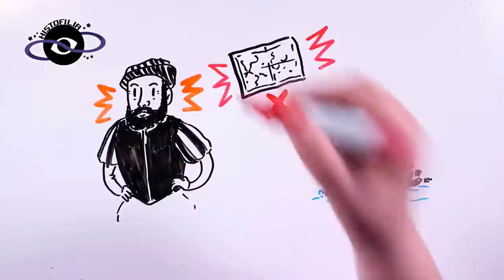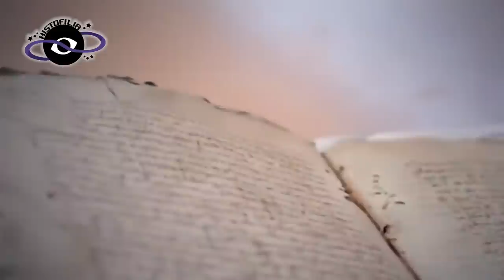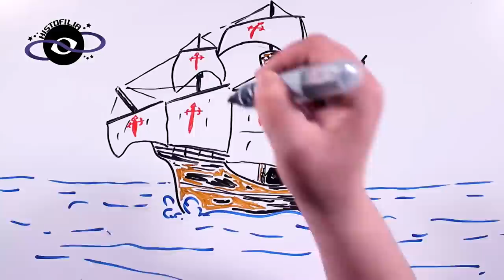La DESCONOCIDA presencia de MÉXICO en la INSÓLITA CONQUISTA de FILIPINAS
¡Bienvenid@ a Histofilia! Viajemos juntos por la Historia
La curiosidad no acabó con el gato, lo hizo más sabio... 🐈

Fuentes de consulta:
Bernal, R. México en Filipinas. Recuperado de

Hernández, S. (2016). El Galón de Manila: tras sus huellas. Cultura Jalisco. México.
(2014). Las islas filipinas y el español. Secretaria de Cultura. Gobierno de Jalisco. México.

Pisano, S. C. (1985). Jalisco en la conquista de las Filipinas: Barra de navidad y la expedición de López de Legazpi. Unidad Editorial. México.

Toscano, G. J. (2015). México- Filipinas desde Barra de Navidad. Secretaria de Cultura. Gobierno de Jalisco. Humanidades. México.